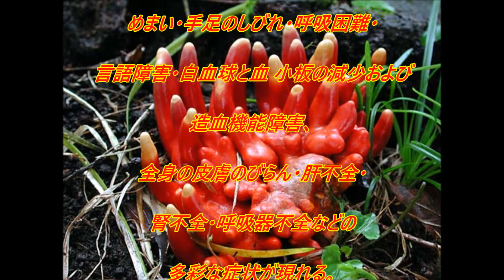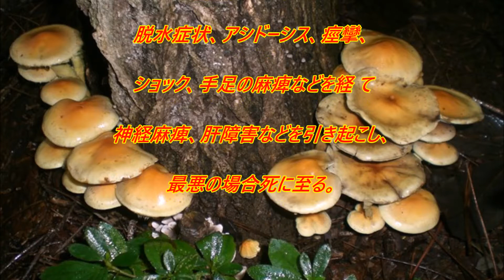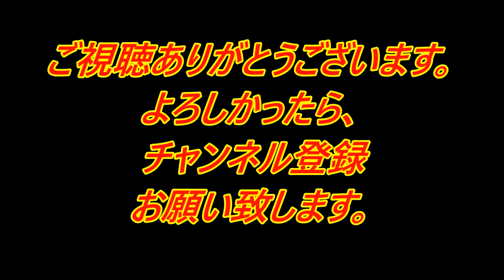【衝撃】食べてはいけない！！恐怖の毒キノコ９選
[関連動画]